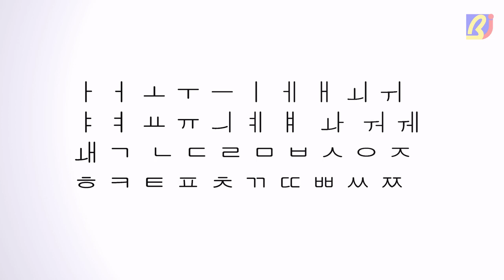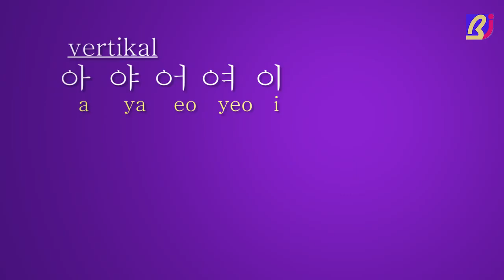BAHASA KOREA TOPIK 1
BAHASA KOREA PEMULA 1